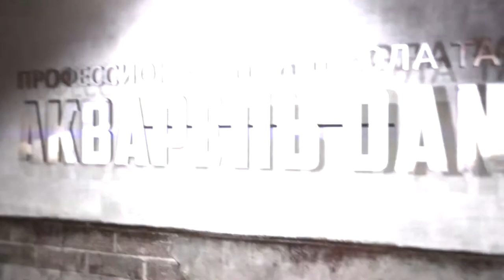Кадриль. Начинающие. Дети. Школа танцев "АКВАРЕЛЬ Dance"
Хореограф Спицина О.